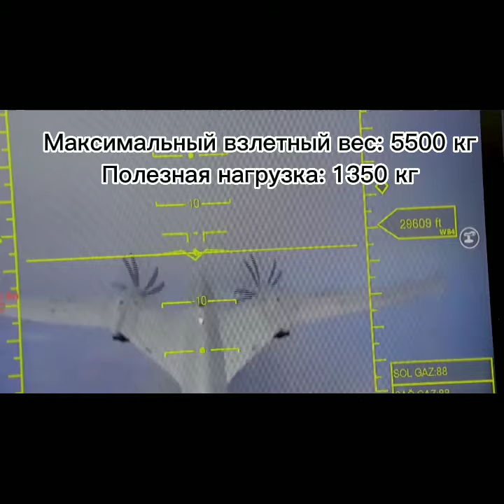Bayraktar Akıncı🇹🇷. Кыргызстан Куралду Күчтөрү 2022🇰🇬.Байрактар Акынжы,Технические Характеристики.